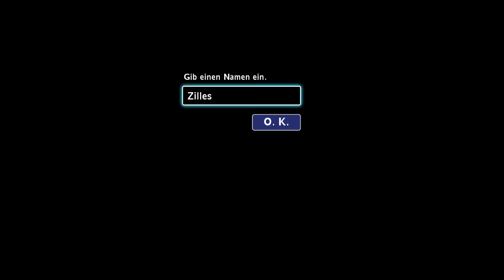Secret of Mana Remake #1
"Secret of Mana", ursprünglich in Japan als "Seiken Densetsu 2" bekannt, ist ein klassisches Action-Rollenspiel, das Spieler auf eine epische Reise durch eine zauberhafte Welt voller Fantasie und Abenteuer mitnimmt. Veröffentlicht von Square im Jahr 1993 für das Super Nintendo, erzählt das Spiel die Geschichte von Randi, einem Jungen, der zufällig das legendäre Mana-Schwert entdeckt und damit eine Reihe von Ereignissen auslöst, die das Gleichgewicht der Welt bedrohen. Zusammen mit seinen Gefährten Primm und Popoi kämpft er gegen das Böse, um die Harmonie wiederherzustellen. Das Spiel zeichnet sich durch sein innovatives Echtzeit-Kampfsystem, die Möglichkeit des Mehrspieler-Modus mit bis zu drei Spielern und seine fesselnde Handlung aus. Ein Remake des Spiels wurde 2018 veröffentlicht, das neben verbesserter Grafik auch Sprachausgabe in Englisch und Japanisch bietet.

Datum der Erstveröffentlichung: 6. August 1993
Modus: Mehrspieler
Genres: Action-Rollenspiel, Japan-Rollenspiel, Adventure, Kampfspiel
Designer: Hiroki Kikuta, Koichi Ishii, Hiromichi Tanaka, Nasir Gebelli
Herausgeber: Square, Square Enix, SQUARE ENIX CO., LTD., Nintendo Australia
Plattformen: Android, PlayStation 4, Microsoft Windows, Super Nintendo Entertainment System, iOS, Wii U, Wii, PlayStation Vita
Entwickler: Square, Square Enix